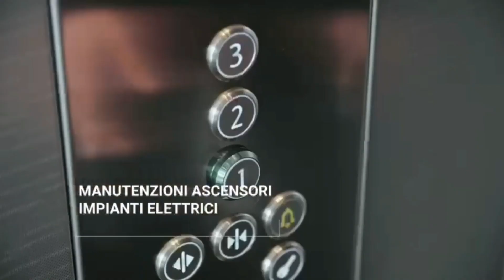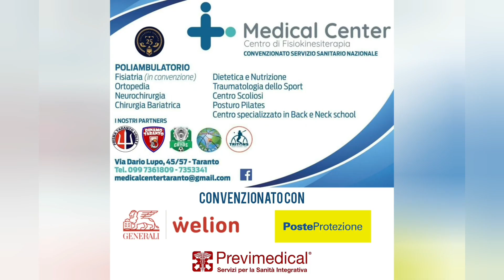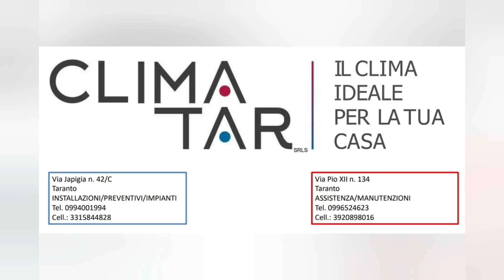Crotone-Taranto 1-0, il servizio di Antenna Sud